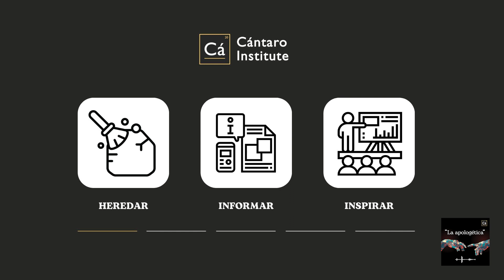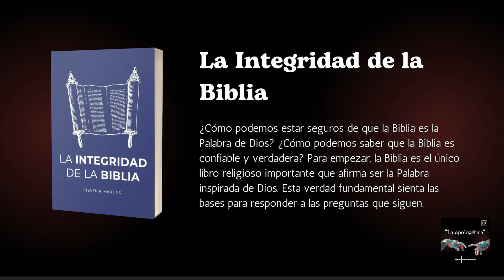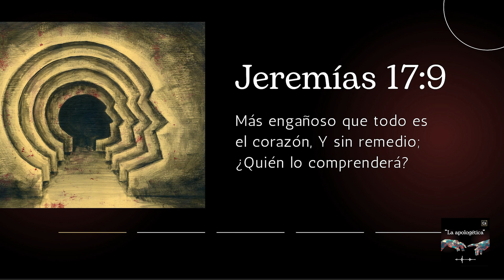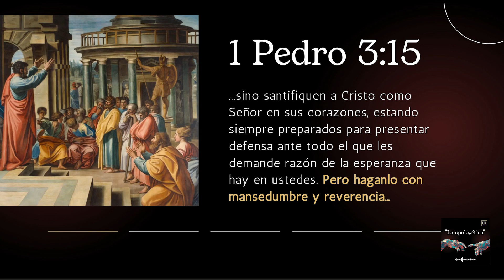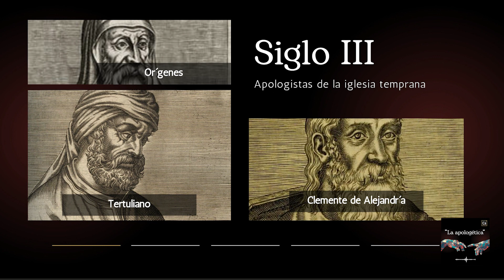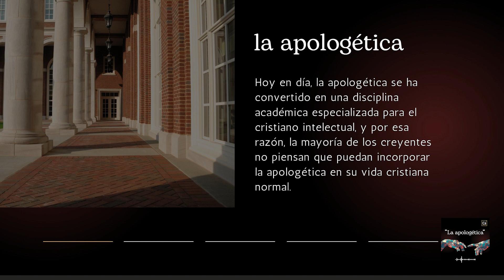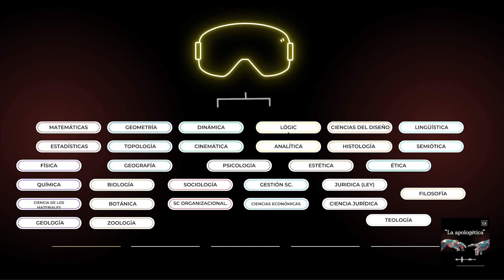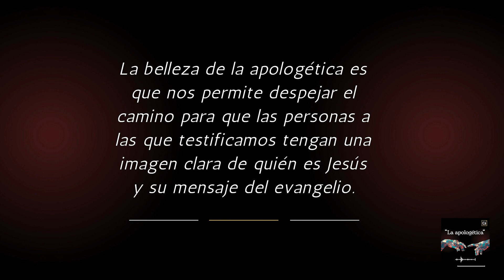¿Qué es la apologética? - Steven R. Martins